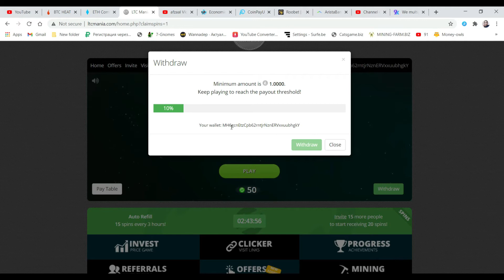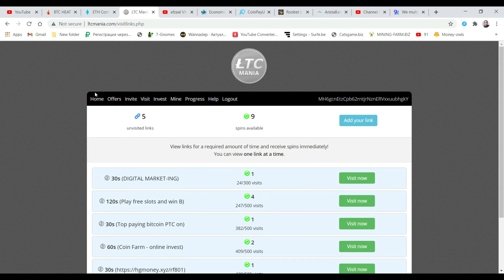Play Free Slots Win Litecoin || Enter your Litecoin Wallet Address And Start Winning now || Win 213$